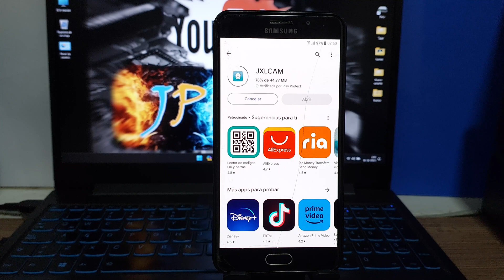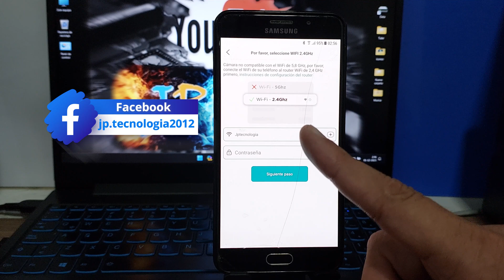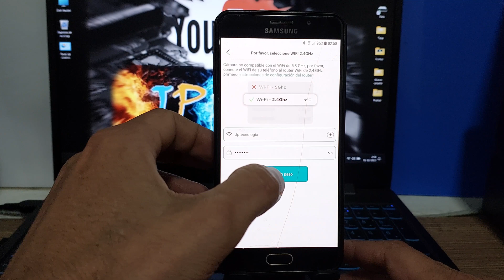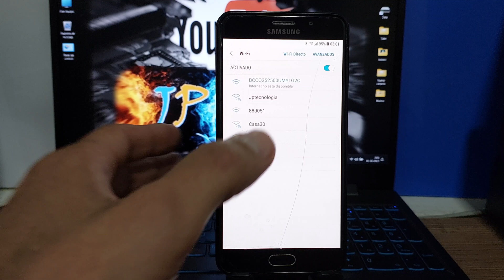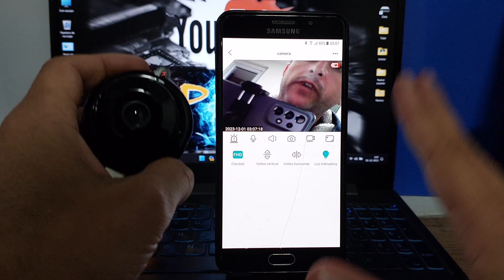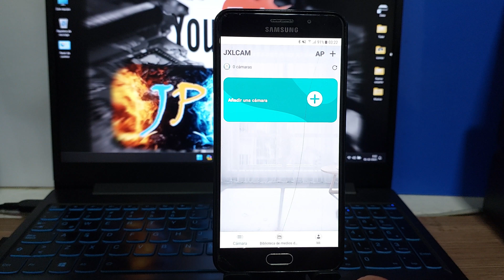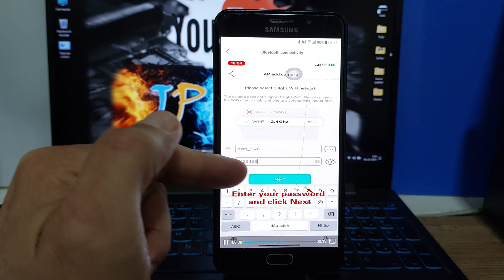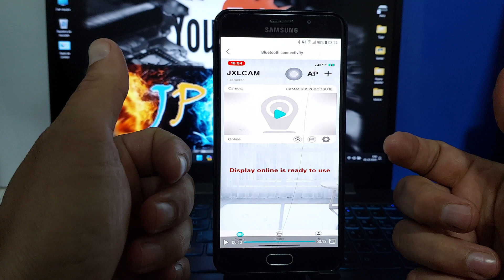Como Conectar Cámara de Seguridad WiFi en Teléfono Celular con JXLCAM😎NUEVA VERSIÓN👈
👉MIRA TU CÁMARA DE SEGURIDAD WIFI EN TELÉFONO CON JXLCAM👈, ¡Véalo AHORA!.
En éste vídeo explico tres formas fáciles para conectar una cámara WiFi y sincronizarla con tu Smartphone, teléfono Android y iPhone, este método te funciona para la mayoría de cámaras de seguridad disponibles en el mercado.
Utilizaremos la App JXLCAM, nos apoyaremos en un Router con conexión a internet para que puedas ver tu cámara remotamente desde cualquier lugar, también realizaremos una conexión directa de cámara a teléfono, por ultimo menciono como configurar vía Bluetooth.
Conectaremos la cámara tipo espia, pero este video tutorial aplica para las distintas cámaras compatibles con esta APP.
Link´s de interés:
Capítulos:
00:00 Descargar e instalar la App JXLCAM.
00:25 Como resetear la cámara.
00:59 Establecer permisos de la app sobre el teléfono.
01:28 Método vía WiFi.
05:17 Método alternativo, conexión directa.
06:30 Método vía Bluetooth
08:13 Fin del tutorial.
👉👉👉👉Página Web Oficial del Canal👈👈👈👈